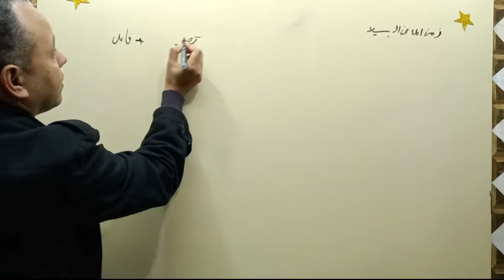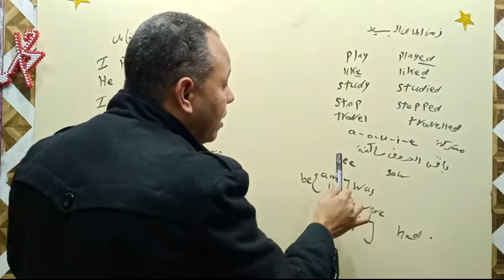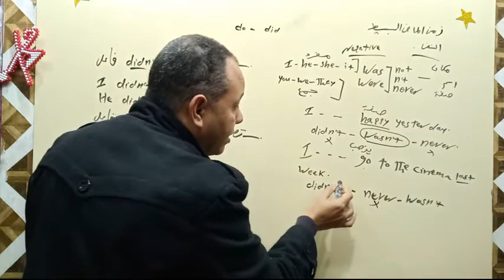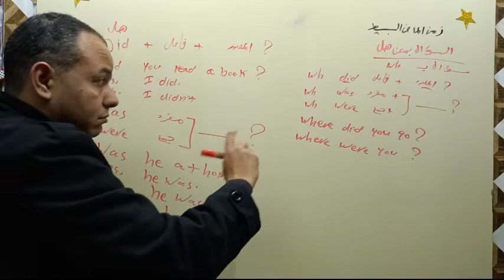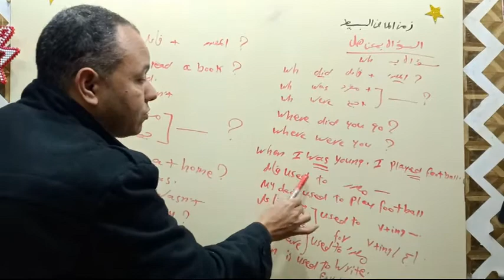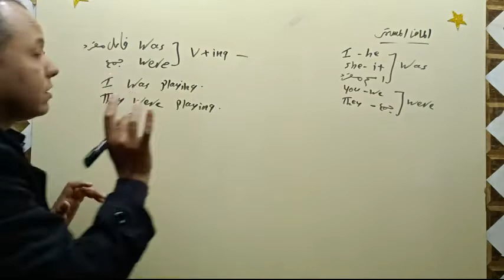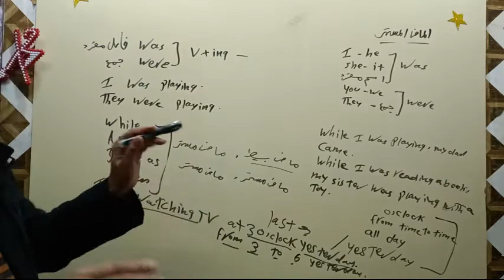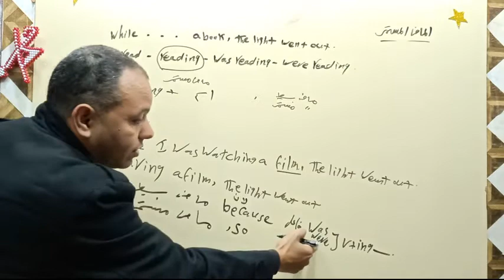مراجعةunit 1 past simple & past continuous للصف الاول الثانوي 2021